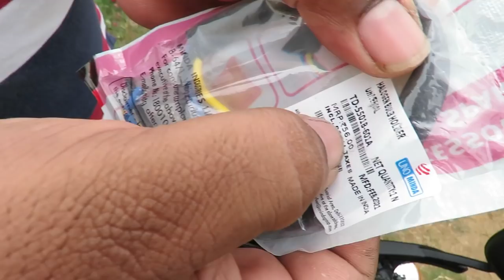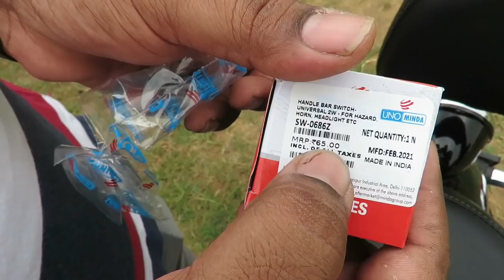Royal Enfield Meteor 350 | Automatic Headlight ON Solution NO WARRANTY VOID | 😎😎😎Vlog # 112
Hello Friends Hope you guys like this video

In this video, we showcase you Royal Enfield Meteor 350 | Automatic Headlight ON Solution NO WARRANTY VOID | 😎😎😎Vlog # 112

In our previous, we showcased the Royal Enfield Meteor 350 | Warranty & Extended Warranty | 😎😎😎 Vlog # 110

The Royal Enfield Meteor 350 opened up a new chapter in the brand’s history, being the first all-new motorcycle to be born out of the J-platform. It set new benchmarks for the brand’s 350cc lineup in terms of refinement and performance. We hereby present to you the detailed information regarding how the AHO system can be disabled in a cheap and efficient manner without having much expense to do .
Meteor 350 Fireball.
Meteor 350 Stellar.
Meteor 350 Supernova.